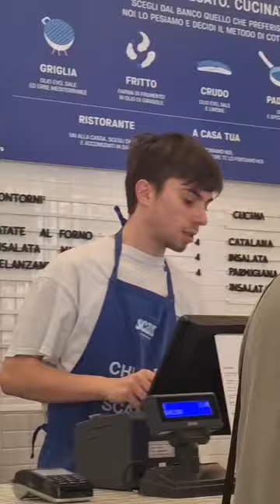It's been such a long time since I've had fresh scampi, and so glad they had it here!!!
Ed and I used to go to the Fish Markets back at home in Sydney, and the one thing we ALWAYS got was fresh scampi, so having it again in Bologna really brings back fond memories 🦐

Besides that, every other dish that we tried here was also delicious, and got us HOOKED on this seafood feast. It's a place that we'll be REELING back to again for next time we visit Bologna 😂

Oh, and seriously - is that seriously not Pierre Gasly's doppelganger!?

📍Scampo

I travel across different countries and showcase the beauty within each city. All of my travels are done on a budget by finding ways to do the exact same activity, but for less money.